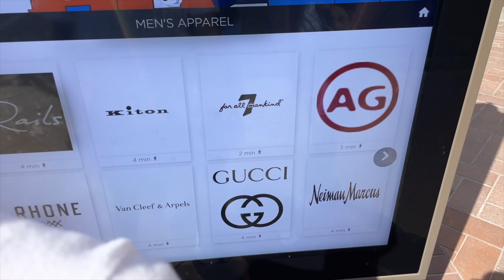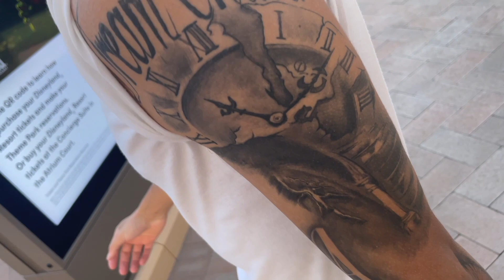Cali Vlog Day 2 : Balboa Island, Fashion Island, & Crystal Cove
Hey guys, welcome back to a brand new video where today I will be giving you guys the second of four California vlogs! Me and some of my friends decided to make a long weekend in Cali, and got lots of footage to share our vacation! There will be three parts (three different days) and then one big vlog combining all of them; in case you guys would rather see one whole vlog instead of three smaller ones! My goal is to drop a Cali Vlog every two days! Some of them will even be in a Q&A!

Playlists It Will Be In ~

~Snapchat (@Nileeveryday)
~Twitter (@NileInAwhile)
~Gaming Channel (NileEveryday1)

Camera
Camera Link

Side Notes
~If you read this send a ss for 5 bucks